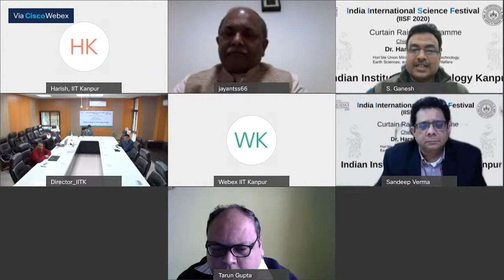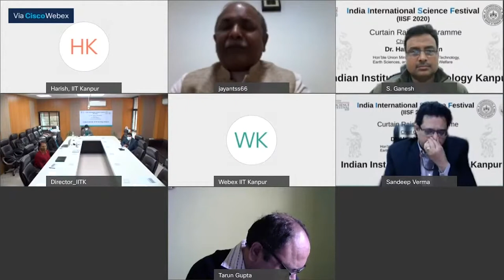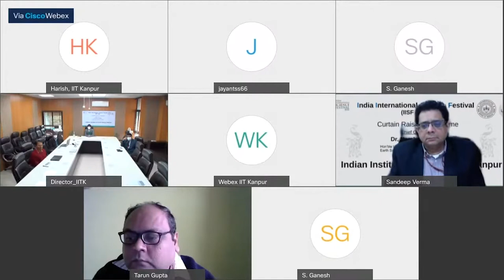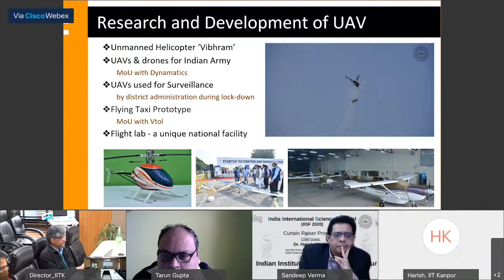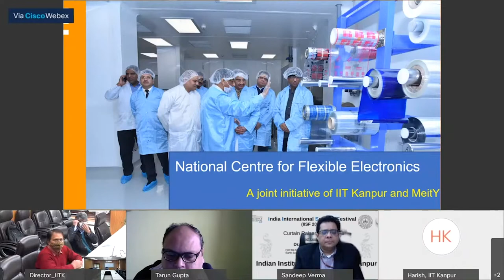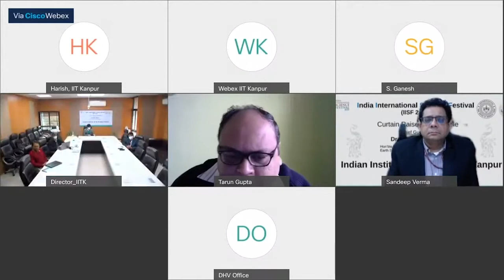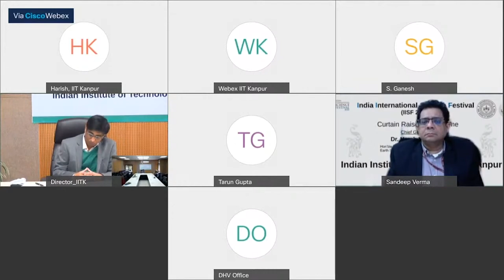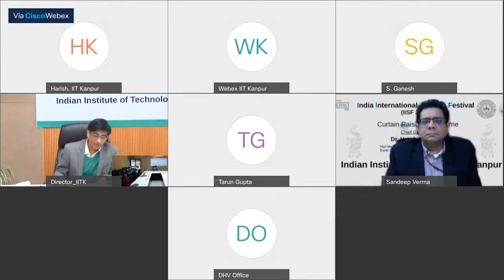Curtain Raiser @ IIT Kanpur of IISF 2020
Curtain Raiser @ IIT Kanpur of IISF 2020 held on 21st of December 2020 through online mode.